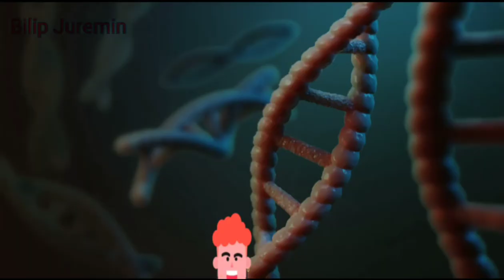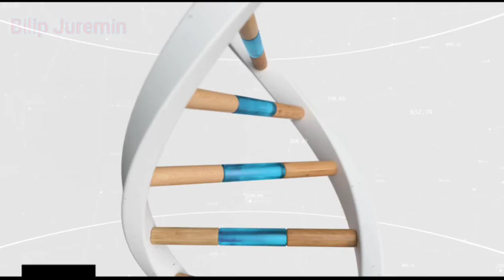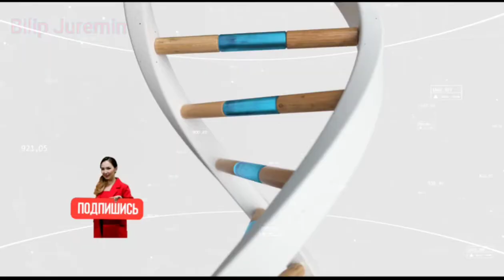ДНҚ деген не